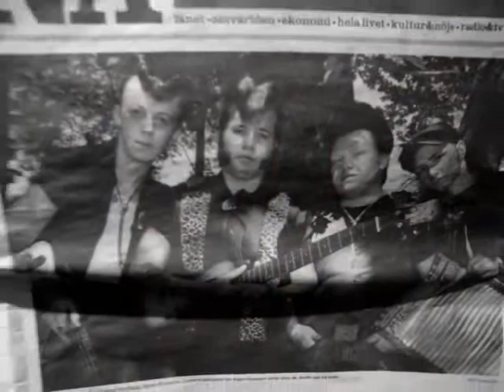The Midnight Teds - Boogie Bop Dame (Official Video) 2010